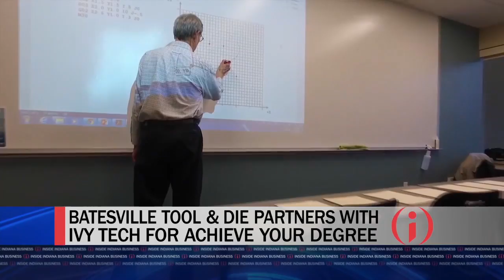IIBTV: Batesville Tool & Die Turns 40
Batesville Tool & Die has grown to nearly 1,000 employees in its 40 years of business. We talk with the manufacturer's president about its long success, and how its dealing with workforce development challenges.